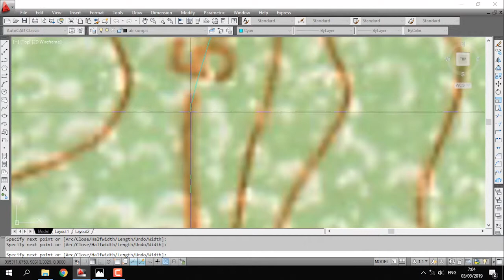Share Kerjaan Kantor Digitasi Peta pakai AutoCAD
Pada video kali ini saya mau share mengenai kerjaan kantor yang bikin saya lembur terus. Jadinya nggak sempat buat dan upload video deh. Judulnya mungkin Cara digitasi peta dari jpg ke cad menggunakan software Autocad. Peta jpg sih didapat dengan cara men-download dari internet. Ada website-website yang share mengenai peta rupa bumi ini kok. Bisa googling aja.

Cara digitasi peta rupa bumi ini dengan cara mengklik titik demi titik hingga terbentuklah sebuah garis kontur yang bisa digunakan untuk pengukuran. Kali ini digitasi peta ini dipakai untuk mencari luasan daerah yang mau dibeli. Bukan saya yang beli lho hehe

Langsung ditonton aja yuk videonya, semoga bisa membantu teman-teman yang lagi cari cara membuat peta atau digitalisasi peta jpg ke cad.

Terima kasih